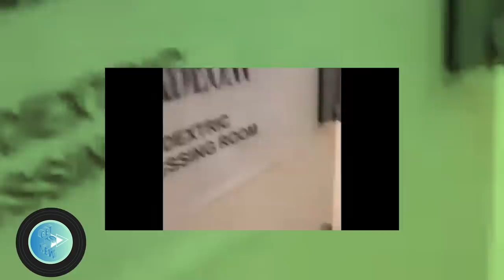GET TO NEW DEXTRIC! 🙌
Discover the latest up and coming music with Jodie Bryant as she hosts a brand-new music show, Get To New. ⁣
Get to know the people and stories behind the best new music as Jodie interviews the new artists you need on your radar. In this episode, Jodie gets to know Dextric (made up of James Fitz-Gibbon and Charlie Jordan) who have a unique vision that blends electronic dance music with slick guitar grooves and catchy yet enigmatic hooks.